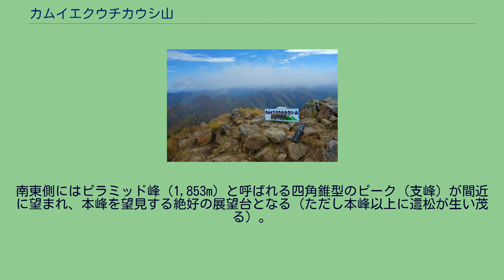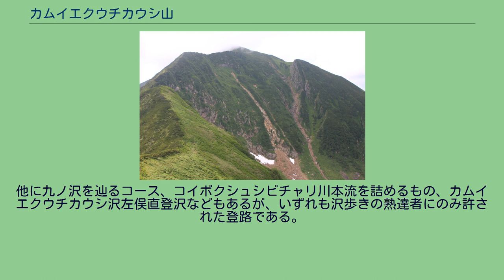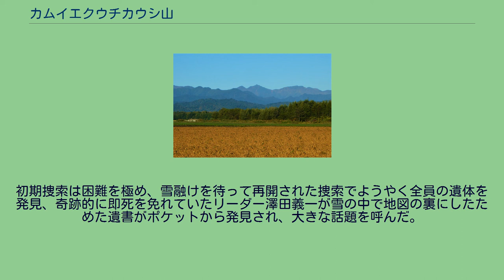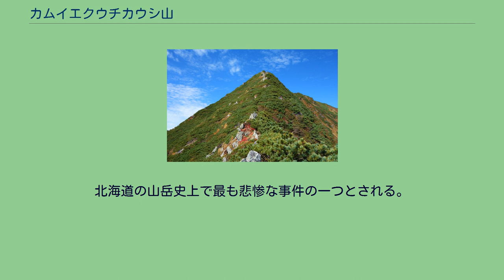カムイエクウチカウシ山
東北東から望むカムイエクウチカウシ山（右）、ピラミッド峰（左の右奥） 八ノ沢カール カムイエクウチカウシ山（カムイエクウチカウシやま）は、北海道日高山脈に属する山である。
日本二百名山の一つに数えられる。
名称はアイヌ語の「熊（神）の転げ落ちる山」に由来する。
登山家の間ではしばしばカムエクと略して呼ばれる。
幌尻岳に次ぐ日高山脈第二の高峰であり、標高1,979mである。
日高山脈襟裳国定公園内にあり、山頂には1900年に陸地測量部の正木照信により一等三角点（点名「札内岳」）が選点されている。
日高山脈主稜線上に悠然と聳える男性的な山容を誇り、主脈の盟主として山脈中央部に鎮座する。
南東側にはピラミッド峰 (1,853m) と呼ばれる四角錐型のピーク（支峰）が間近に望まれ、本峰を望見する絶好の展望台となる（ただし本峰以上に這松が生い茂る）。
アイヌ語の名称の通り峻険な山容であり、日高山脈の高峰に特徴的な圏谷地形が見られ、十勝側山腹に八ノ沢カールと日高側山腹にコイボクカールを抱き、カールの下流側ではモレーンも確認されている。
幌尻岳、カムイエクウチカウシ山およびエサオマントッタベツ岳など日高山脈の山々は圏谷が見られるが、北アルプスの薬師岳や穂高岳に比べると小規模である。
これは2万年前の氷期に日本列島が大陸と陸続きとなり対馬暖流が日本海へ流入しなくなり、降雪が現在よりも少なかったことが原因であると考えられている。
そもそも山名となる「カムイエクウチカウシ」（ヒグマの転げ落ちる所）は、ヒグマを神と崇めるアイヌ人によって命名されたものではない。
黎明期には「札内岳」と呼称されていた。
1929年に北海道大学の伊藤秀五郎らが戸蔦別川上流の「カムイエクウチカウ」という場所で小屋を建設して幌尻岳に登頂する際に、案内人の勘違いでこの地名を誤って山名として伝えたために定着したのが真相であるという。
この山に登るための整備された一般登山道はない。
最も容易なのは、夏期に八ノ沢 (札内川)を溯るものである。
北海道の沢歩きとしては初級だが、標識があるわけではないので、ルートファインディング能力が不可欠。
難度の高い滝の登攀はないが、へつりや徒渉箇所があり、水温、水量、流れの速さを考えると、沢歩きの総合的な力は中級以上あった方が良い。
最後はカールから稜線に出て山頂に至る。
アプローチは、札内川沿いの北海道道111号静内中札内線（通称：日高横断道）に入り、札内川ダムを過ぎて、駐車スペースがある札内川ヒュッテ前のゲートまで車が入れる。
ヒュッテは無料で利用でき、トイレとストーブはあるが、水はない。
七ノ沢まで約7km。
ここからは札内川の本流を、徒渉をくり返しながら踏み跡を辿り、八ノ沢 (札内川)出合に至る。
他に九ノ沢を辿るコース、コイボクシュシビチャリ川本流を詰めるもの、カムイエクウチカウシ沢左俣直登沢などもあるが、いずれも沢歩きの熟達者にのみ許された登路である。
冬は沢のコースを避け、八ノ沢左岸尾根、ガケ尾根、カムイエクウチカウシ山南西稜が登られている。
1965年（昭和40年）3月14日未明、日高山脈縦走中の北海道大学山岳部の登山隊6人が十ノ沢での露営中に大規模な雪崩に巻き込まれ、全員が死亡する事件が発生した。
6人は決して危険な場所に雪洞を掘っていたわけではなかったが、走行約3km、デブリの長さ1km、幅30-100m、量約40万トン（いずれも推定）という、国内最大級の雪崩に巻き込まれたのである。
初期捜索は困難を極め、雪融けを待って再開された捜索でようやく全員の遺体を発見、奇跡的に即死を免れていたリーダー澤田義一が雪の中で地図の裏にしたためた遺書がポケットから発見され、大きな話題を呼んだ。
1970年（昭和45年）7月、日高山脈を縦走中だった福岡大学ワンダーフォーゲル同好会（当時）のパーティー5人が、九ノ沢カールでヒグマに遭遇、後に追跡・襲われ、5人中3人の男子大学生が死亡する事件が起こった。
結局2人は無事下山し、討伐隊が問題のクマを射殺。
北海道の山岳史上で最も悲惨な事件の一つとされる。